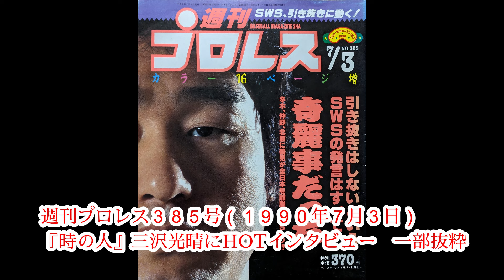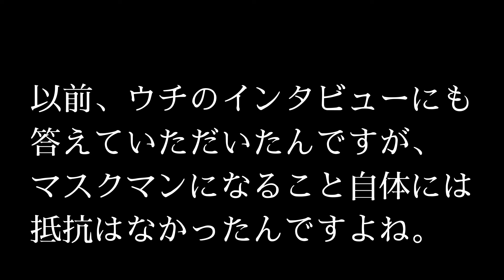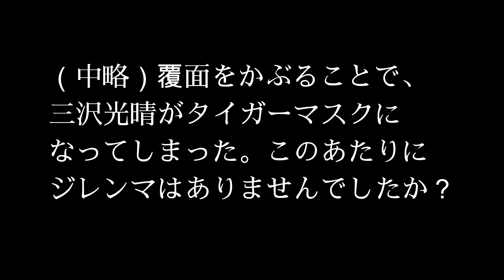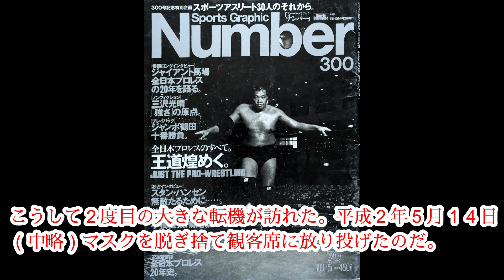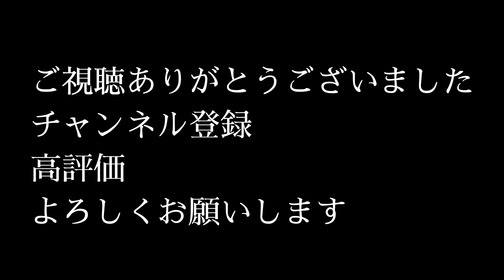三沢光晴 虎の仮面を脱いだ理由